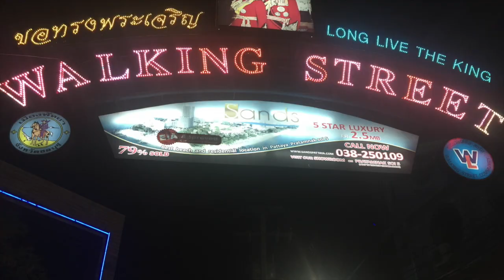Thailande - Pattaya et Koh Larn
Cette vidéo traite de Thailande - Pattaya et Koh Larn